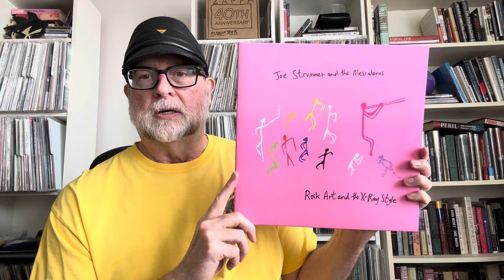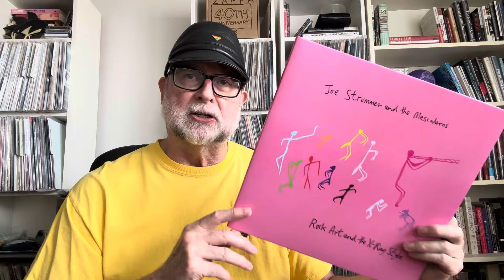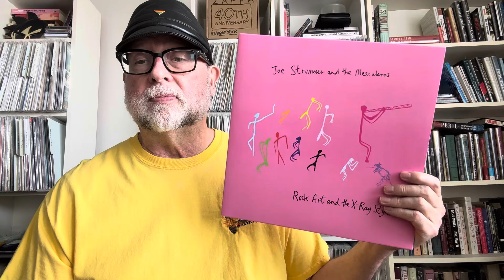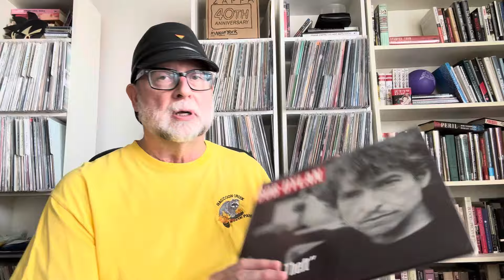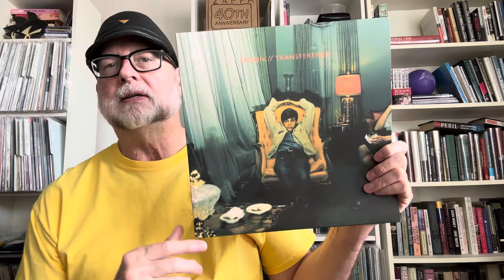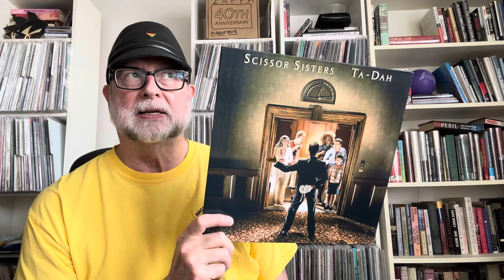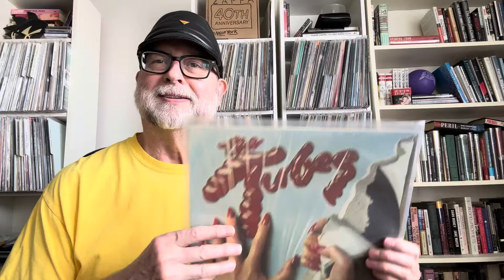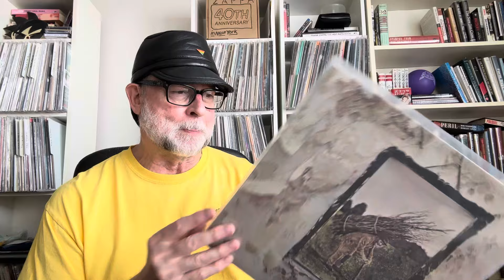Weekend Spins Number 3 – Joe Strummer and Bob Dylan sent me off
Records shown in this episode

Joe Strummer and the Mescaleros – Rock Art and the X-Ray Style (OG 1999, my copy RSD 2024 pink)
Bob Dylan – Love and Theft (OG 2001, my copy 2017 reissue)
Spoon – Transference (2010)
Pet Shop Boys – Very (OG 1993, my copy 2018 RM)
Scissor Sisters – Ta-Dah (OG 2006 CD, my copy 2019 reissue)
The Tubes – eponymous (1975)
The Stooges – Fun House (OG 1970, my copy 2017 reissue)
Led Zeppelin – IV (OG 1971, my copy 2014 RM)